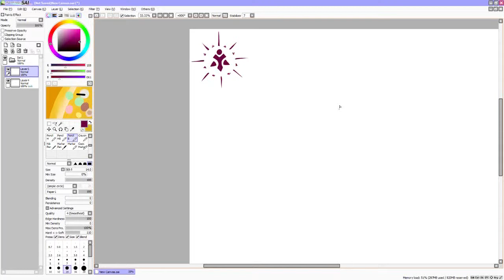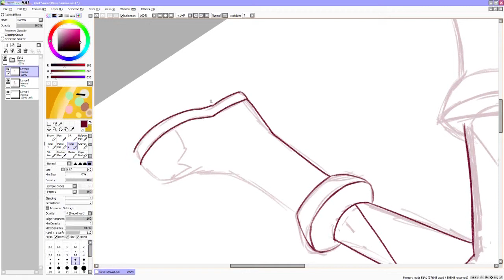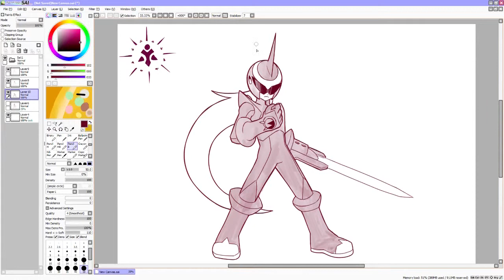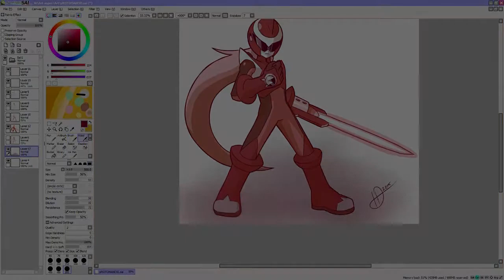Time Lapse Drawing: Blues.exe (Protoman.exe)